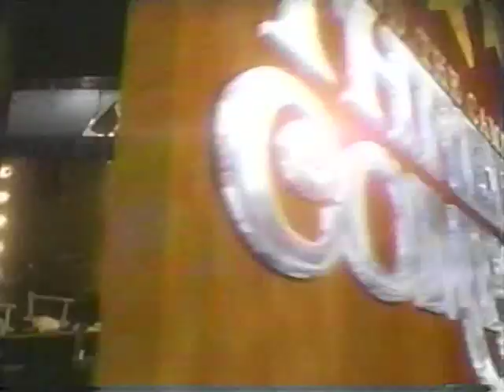2003 - Promo for 'Behind the Scenes of Three's Company'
As seen on daytime show.